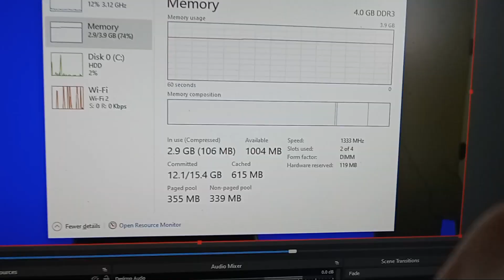WHY CAN'T I EVER GET VIDEOS UP??